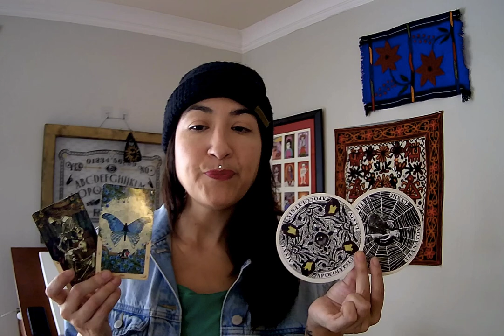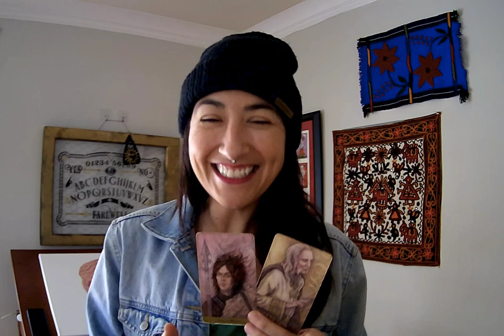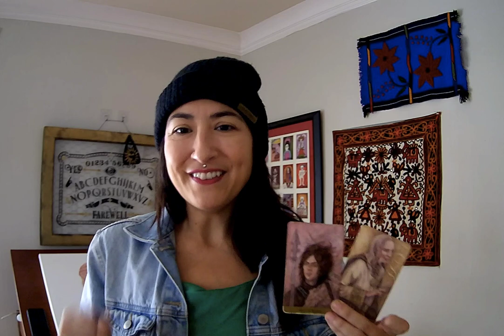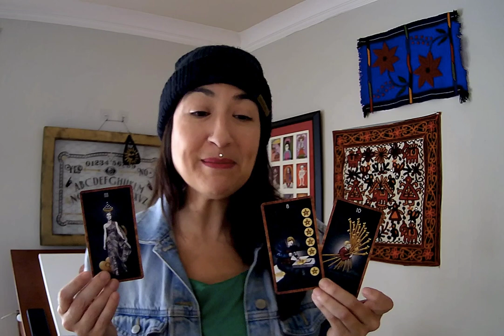Libra: Love is Not a Lie, I've Been Accepting Lies as Love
Please remember these are general reads, gender neutral and you can be on either side of the story. Take what resonates and leave the rest!